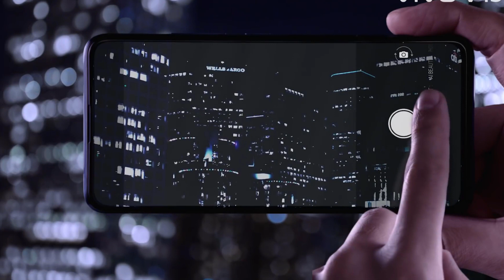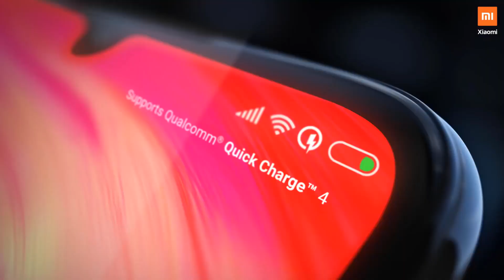Redmi Note 8 - Price, Specifications, Launch Date In India, Release Date In India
NOTE: ALL THE IMAGES/VIDEOS SHOWN IN THE VIDEO BELONGS TO THE RESPECTED OWNERS AND NOT ME. I AM NOT THE OWNER OF ANY PICTURES/VIDEOS SHOWED IN THE VIDEO